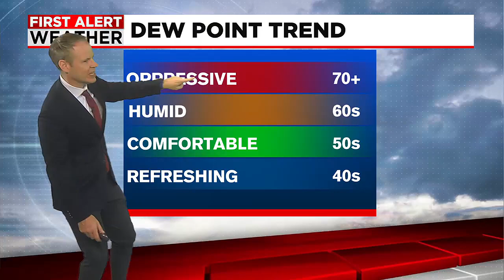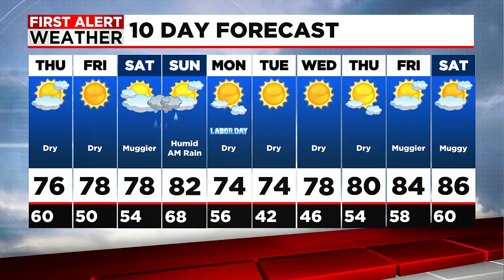Dan's Thursday Morning Forecast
Eversource crews are working to repair the pole and restore power.